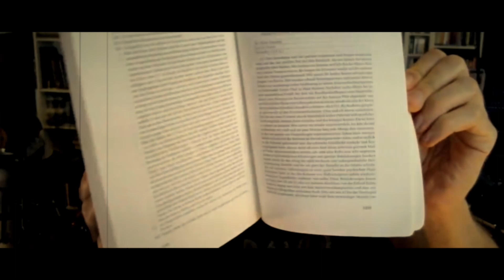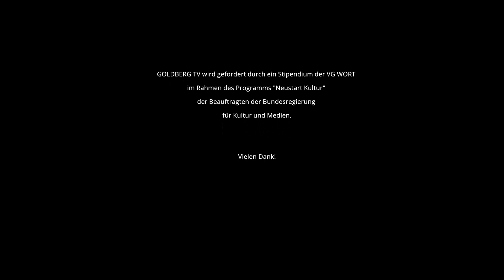Bookwatch ST1 F1: Unendlicher Spass (David Foster Wallace)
Ich bespreche das Opus Magnum von David Foster Wallace, der sich leider im Jahr 2008 in einer akut depressiven Phase das Leben nahm.

Intro- und Outro-Musik: "It´s a Long, Long Way to Tipperary" (1915), geschrieben von John "Jack" Judge (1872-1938), gesungen von Albert Farrington. Das Werk ist gemeinfrei (Public Domain)

MEINE BÜCHER

"Professionelles Selfpublishing" (Dreiteilige Ratgeberreihe als eBooks | der erste Teil ist kostenlos)